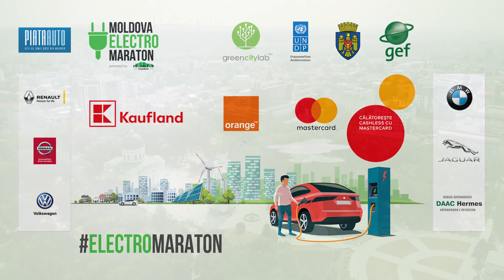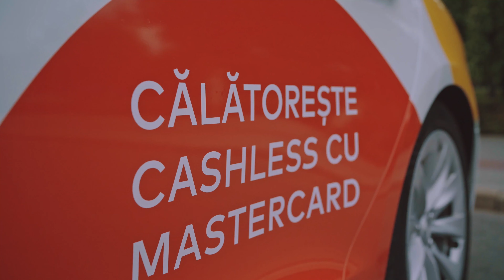Moldova Electro Maraton Iulie 2019 – Reportaj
5 zile electrice. Câte 1000 de kilometri parcurși de fiecare automobil electric. Moldova Electro-Maraton ediția 2. Vedeți filmul complet al aventurii noastre electrice.